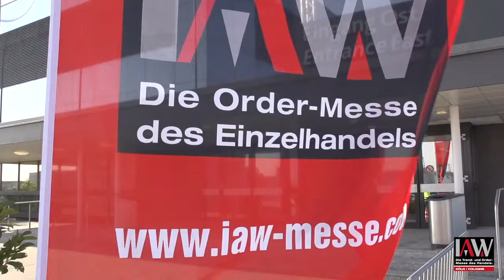IAW Aussteller Statements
Kurze Statements von mehreren Ausstellern über ihre Teilnahme(n)  bei der IAW-Messe.